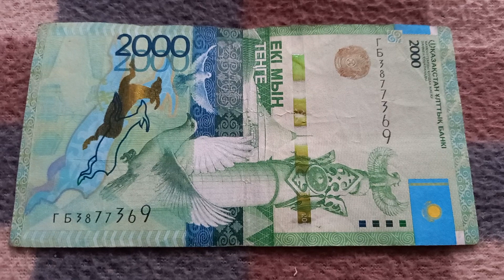БАНКНОТА 2000 ТЕНГЕ № серии ГБ3877369 на байковой поверхности 24-ого Ноября - ДЕНЕЖНЫЙ ПОТОК